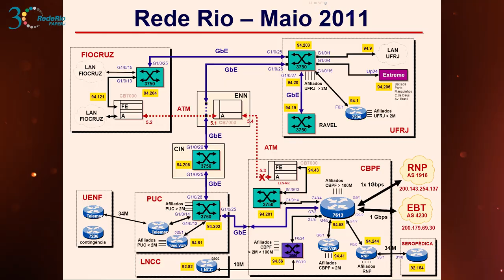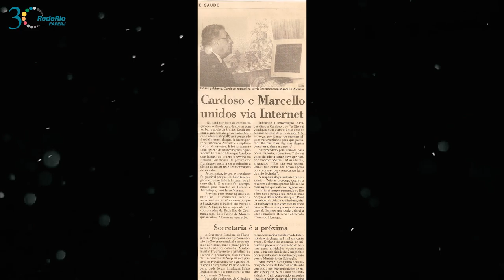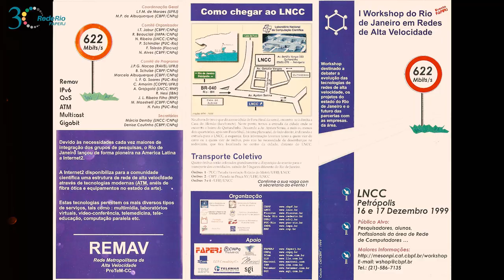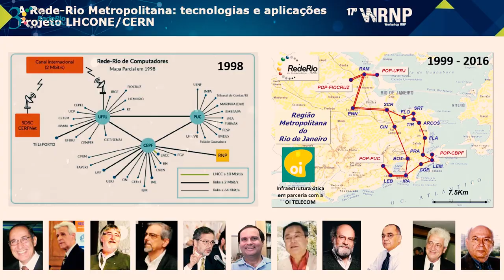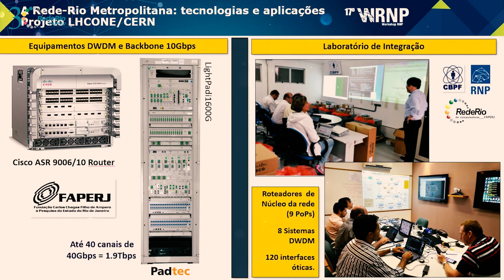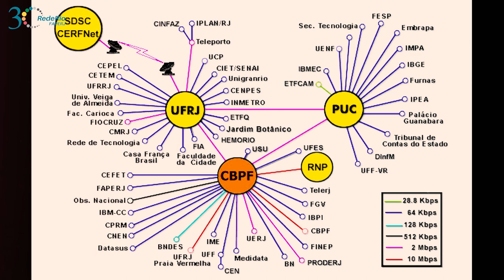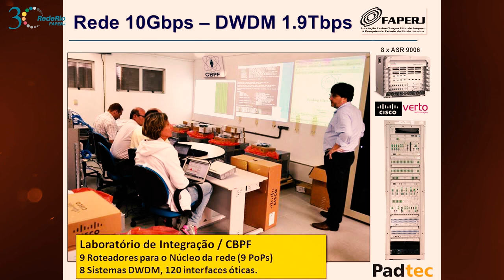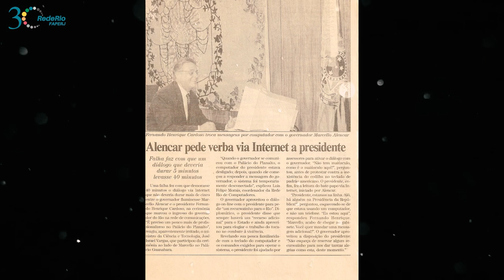30 anos Rede Rio